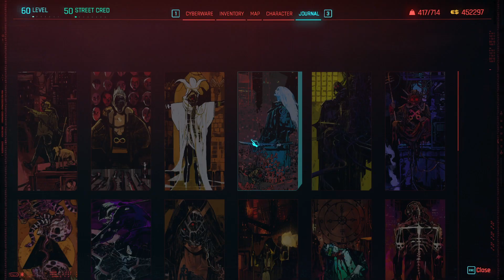THE SAFEHOUSE UNDER THE BAR | Ep. 74 | Cyberpunk 2077 Phantom Liberty DLC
What is Phantom Liberty?

Phantom Liberty is a new spy-thriller adventure for Cyberpunk 2077. When the orbital shuttle of the President of the New United States of America is shot down over the deadliest district of Night City, there’s only one person who can save her — you. Become V, a cyberpunk for hire, and dive deep into a tangled web of espionage and political intrigue, unraveling a story that connects the highest echelons of power with the brutal world of black-market mercenaries.

Infiltrate Dogtown, a city-within-a-city run by a trigger-happy militia and ruled by a leader with an iron fist. With the help of NUSA sleeper agent Solomon Reed (Idris Elba) and the support of Johnny Silverhand (Keanu Reeves), unravel a web of shattered loyalties and use your every skill to survive in a fractured world of desperate hustlers, shadowy netrunners, and ruthless mercenaries. Built with the power of next-gen hardware in mind, Phantom Liberty offers brand-new gameplay mechanics, nail-biting courier jobs, gigs, and missions — and a thrilling main quest where freedom and loyalty always come at a price.

Use a variety of upgradeable weapons, hacking skills and body-enhancing implants to become the best hired gun in town.

Take down everyone, from corporate security and the police, to gangs and other mercenaries, in order to gain the street cred needed to access better jobs.

Spend your hard-earned money on weapons and cyberware or have fun buying cars, motorcycles, and outrageous clothing.

Journey through a city that’s larger than life, explore gang-ridden warzones, trade in its bustling downtown, and raid corporate havens.

Make deals with sleazy fixers, desperate celebrities, and renegade artificial intelligences — all fighting tooth and nail to make it big in Night City.

Make choices in your journey and watch the story change based on your actions.

Push yourself to the absolute limit to get your hands on Night City’s most valuable implant — a prototype chip that can make you live forever.

Face corporate leaders, underground hustlers, and all of the most feared people in Night City — those who will do everything in their power to possess the prototype chip.

Choose how to handle this enormous power and who you wish to become.